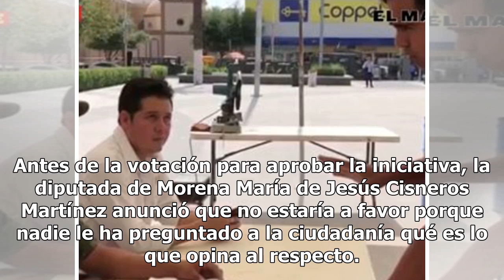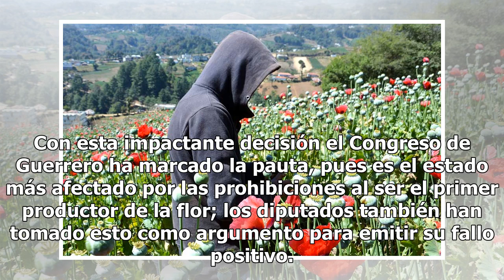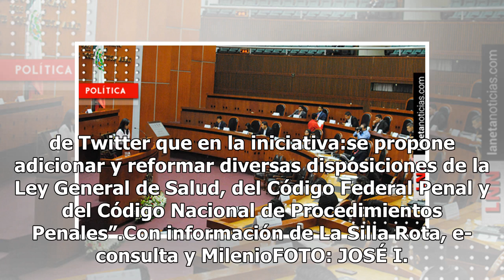Legalizan la amapola en Guerrero y llevarán propuesta al Congreso de la Unión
La legalización de la amapola con fines medicinales y científicos ha sido aprobada en el pleno por diputados de Guerrero, el detalle es que todavía debe pasar por un proceso en el cual el Congreso de la Unión tiene la última palabra. Antes de la votación para aprobar la iniciativa, la diputada de Mo...